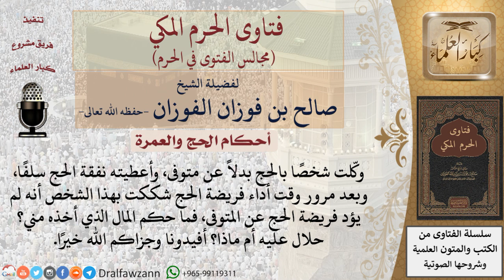ما حكم أخذ المال عن أداء الحج بدلاً عن متوفى؟ للشيخ صالح الفوزان